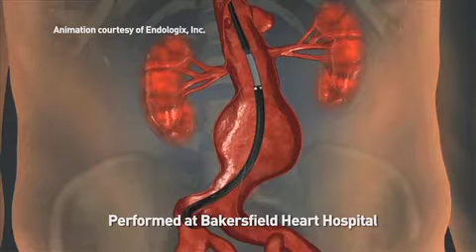Bakersfield Heart Hospital Medical Minute: Abdominal Aortic Aneurysm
Dr. Brij Bhambi, Chief Medical Officer, and Sarabjeet Singh, M.D., FACC discuss abdominal aortic aneurysm and how to repair it using an endoluminal graft. Bakersfield Heart Hospital is the only hospital in Kern County that is performing this minimally invasive procedure that decreases patient recovery time and infection rate.